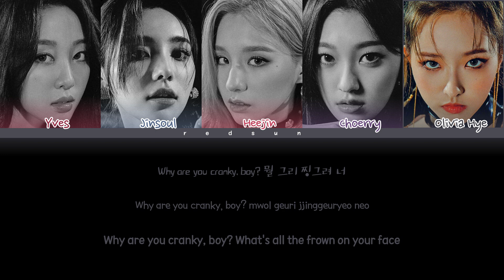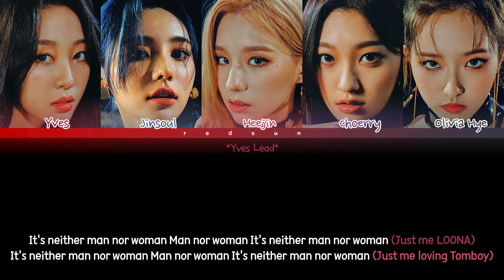How Would LOONA Unit Sing (G)I-DLE's 'TOMBOY (Uncensored Ver.)'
All Rights Administered By Cube Entertainment Inc. (큐브엔터테인먼트).

• Original Artist Name: (G)I-DLE ((여자)아이들)
• Song Name: TOMBOY (Uncensored Ver.)
• Album Name: I NEVER DIE
• Release Date: 22.03.14

redsun, how would sing, how would loona sing, loona, (g)i-dle, tomboy, yves, jinsoul, heejin, choerry, olivia hye